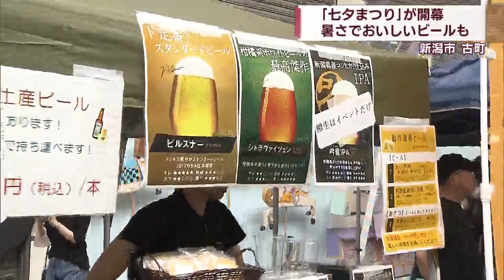新潟市古町で 「七夕まつり」 本場仙台の七夕飾りとビアガーデンも スーパーJにいがた7月7日OA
新潟市の古町商店街で「七夕まつり」が始まりビアガーデンも開催されています。

2023年7月7日放送時点の情報です